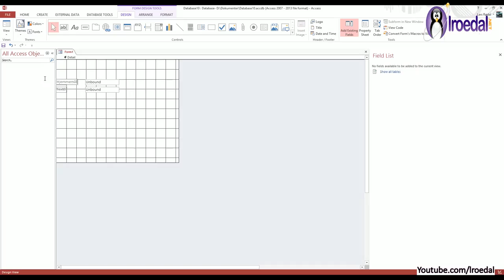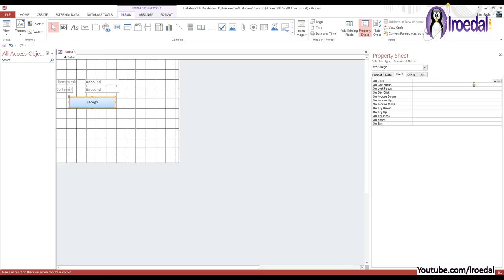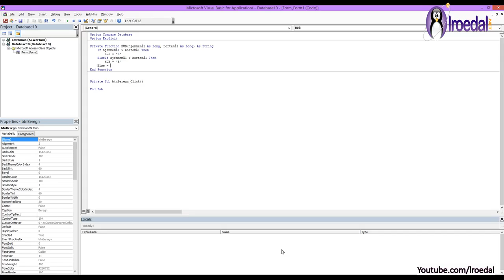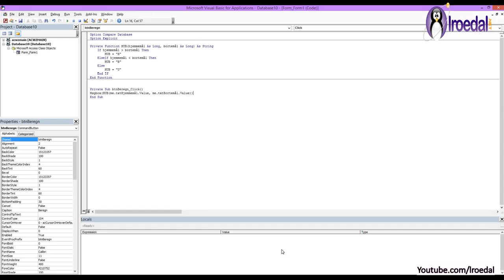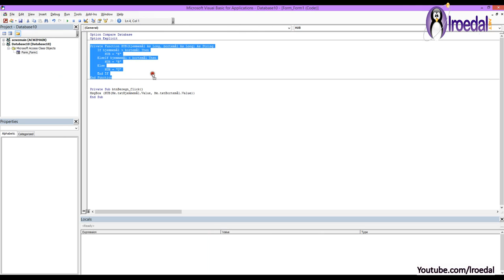01-L-05 Løsningsforslag, oppgave B3, eksamen IBE151, (2013)